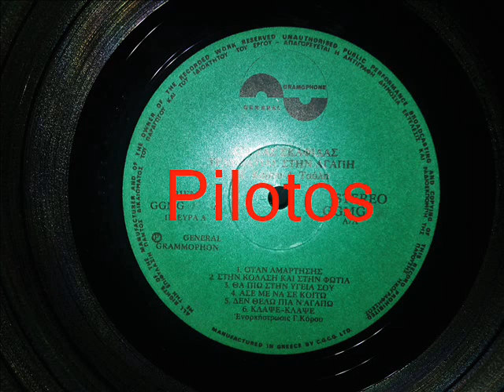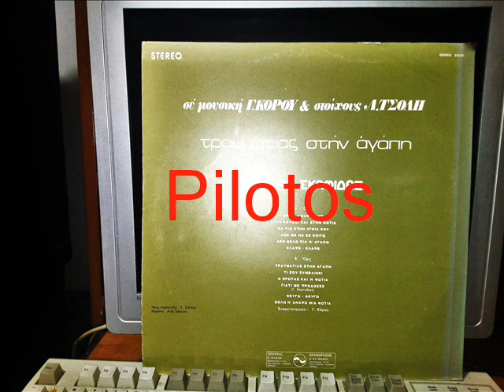ΔΕΝ ΘΕΛΩ ΠΙΑ Ν' ΑΓΑΠΩ - ΣΚΑΦΙΔΑΣ ΚΩΣΤΑΣ